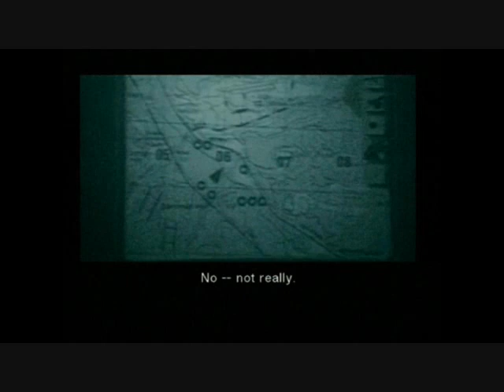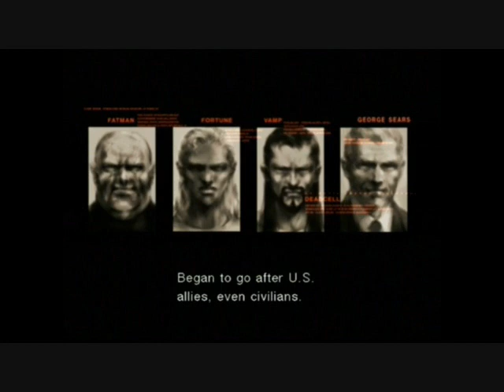Metal Gear Solid Series 2 Episode 5: Pliskin (Part 2)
Two years after the Tanker Incident on April 29th, 2009. A reformed FOXHOUND send in a operative under the codename Raiden, his orders are to rescue hostages, including the US president, from the terrorist group Sons of Liberty, backed up by the rogue anti-terror training unit, Dead Cell.

Raiden infiltrates the Shell via sea while SEAL Team 10 enters by air. He joins forces with SEAL Lieutenant Junior Grade Iroquois Pliskin but he first meets one of the Dead Cell members...